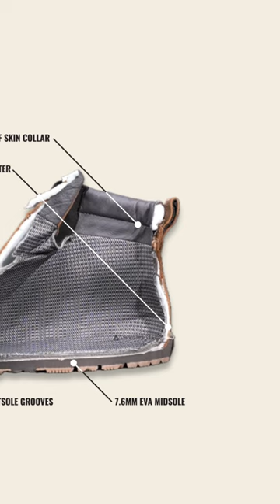Breaking down the new Lems Boulder Boot Grip Waterproof, inside and out